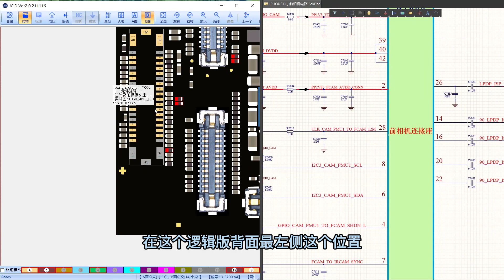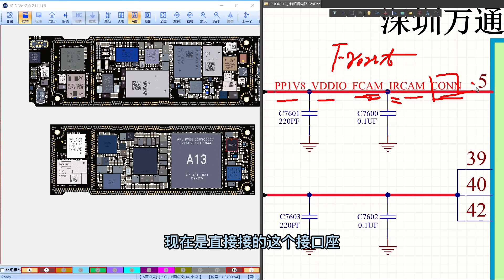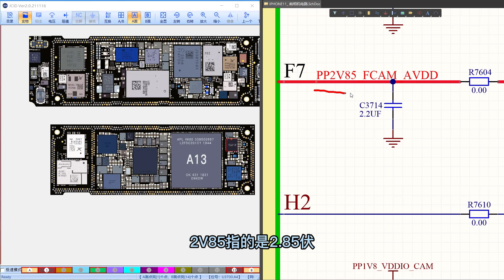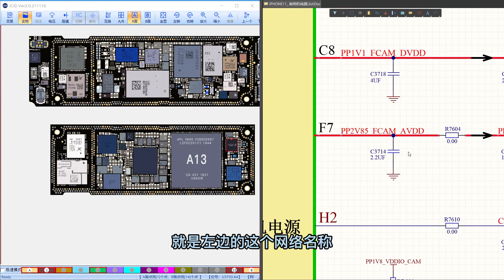iPhone 11 Front Camera Block Diagram